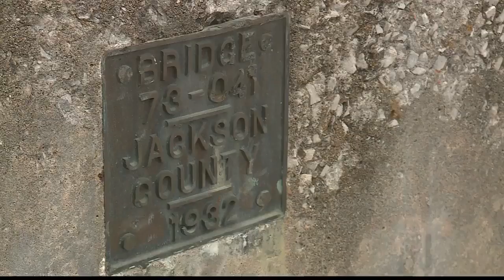Couples 'lock their love' at Old Red Bridge in Minor Park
On Valentine's Day, the Old Red Bridge in Minor Park sees a lot of traffic from couples looking to "lock their love."